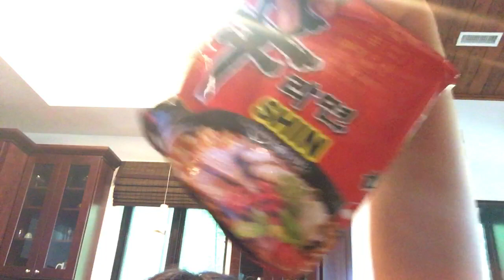Shin Ramen is back!